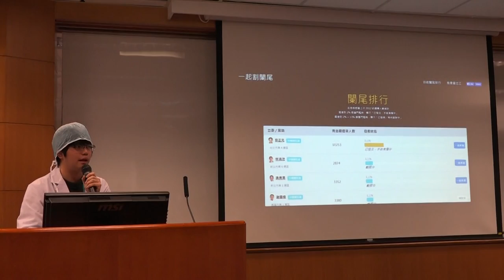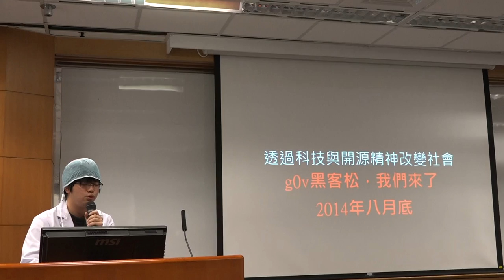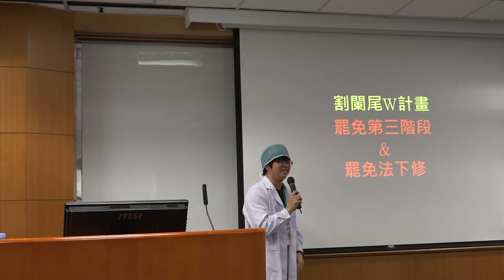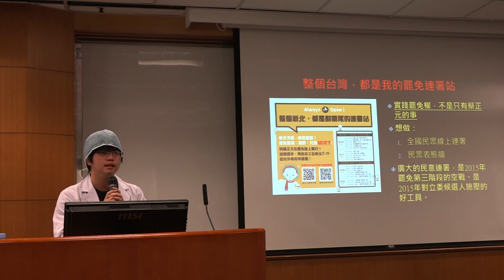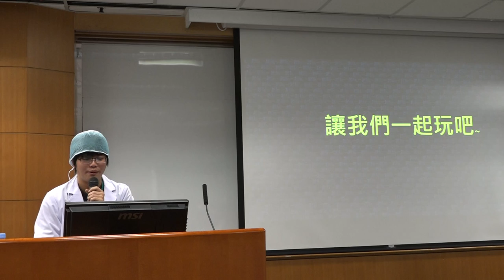g0v tw hackath11n 提案 割闌尾XXXX 第拾壹次開放報禁黑客松